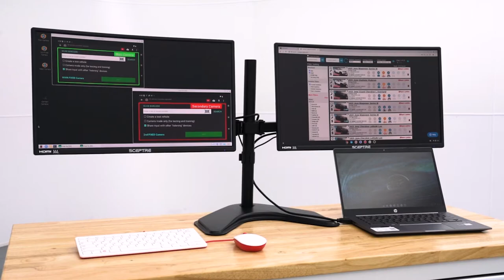Steel Building - EZ360 Automated Photo Studio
No space for a photo studio? No Problem!

Featuring our 30' x 35' steel building for photo studios. Built for durability and comfort no matter which climate you car dealership is located in.

We are the only company that does everything form the photo studio, to software, and professional hands on training.

@claycooleygroup we did everything from designing the concrete slab, to putting up the steel structure and building our photo studio inside it.

This isn’t your average photo studio, we build automated photo studios. Our software and turntable work together to photograph the car automatically with a press of a button.

All media is a INSTANTLY streamed to any dealer website before you can even pull the car out of the studio. Instead of having to waste time & money manually uploading images, we say use that time to do more cars.

We don’t solve problems, we eliminate them 💪